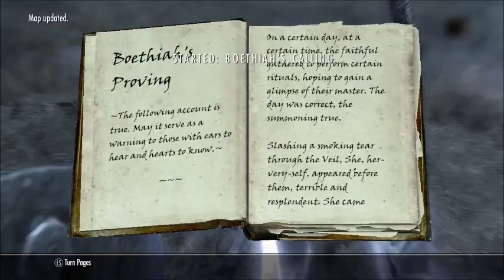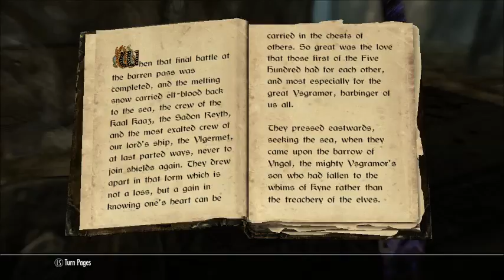Adventures in Skyrim 27 Funtime with Farkas